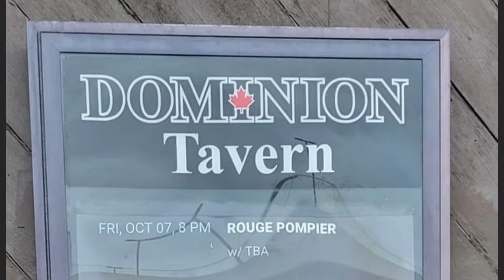The Dominion Tavern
Waste Deep at the Dominion Tavern in Ottawa
Wed. Oct. 12th 2022